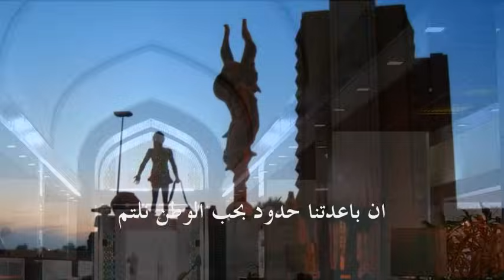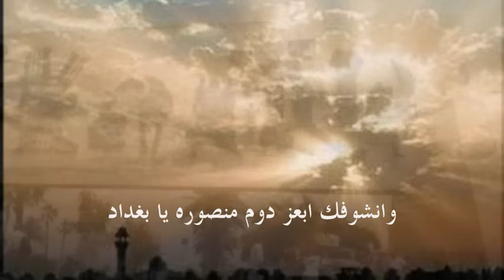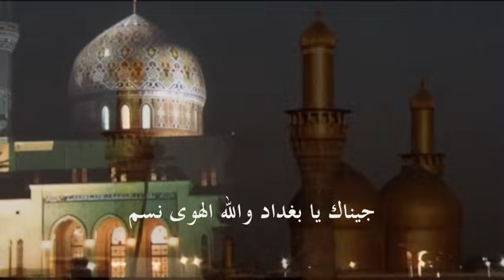The choir - Mansourah Ya Baghdad 2011,المجموعة - منصورة يا بغداد, التوزيع الجديد, الارشيف العراقي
The choir, Mansourah, Ya, Baghdad, 2011, ,منصوره, يا,بغداد, التوزيع, الجديد
,المجموعة, منصورة, يا بغداد
كلمات زهير الدجيلي, الحان طالب القرغولي
,من, انتاج موقع, شباب, العراق, للاحصاء, والمسح, بالتعاون, مع, موقع, الارشيف, العراقي, اوروك, مان, وثلة, من ,فناني, المهجر

ان باعدتنا حدود, بحب الوطن نلتم
وان فارقتنا حدود, وحدتنا وحدة دم
جيناك يا بغداد, والله الهوا نسّم
فجرك علينا عاد, حتى الوطن يسلم
وتضلي دايما فوق, منصوره يا بغداد
ونشوفك بعز دوم, منصوره يا بغداد